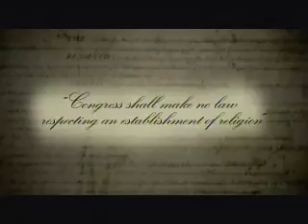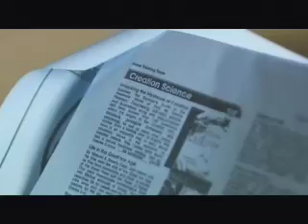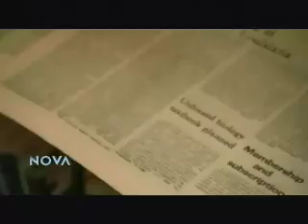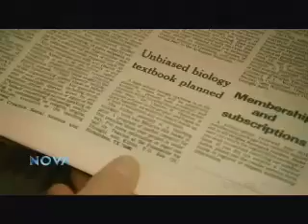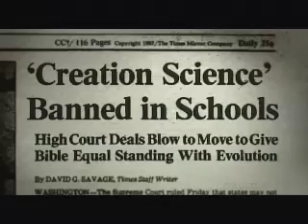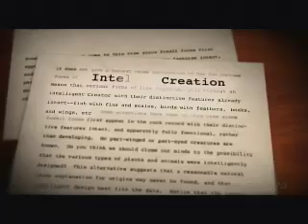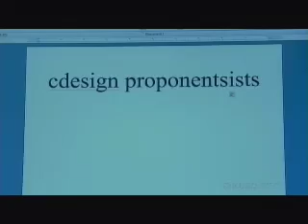cdesign proponentsists-the case against "Intelligent Design"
In 2004, the Dover school board ordered science teachers to read a statement to high school biology students suggesting that there is an alternative to Darwin's theory of evolution called intelligent design—the idea that life is too complex to have evolved naturally and therefore must have been designed by an intelligent agent. The teachers refused to comply. (For more on this, see Board vs. Teachers.) Later, parents opposed to intelligent design filed a lawsuit in federal court accusing the school board of violating the constitutional separation of church and state.

"Pushing back against the [Center for Science and Culture]'s attempts
to get ID into their science curricula, concerned citizens in
*Kansas*, Ohio, and elsewhere fought to thwart ID creationists' plans
to hijack their schools."